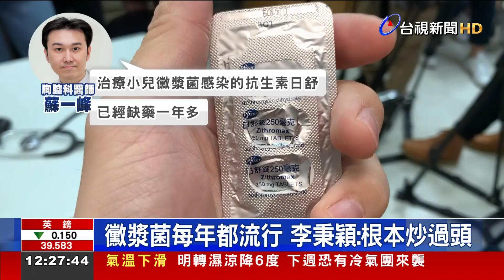黴漿菌「入侵校園」？ 羅一鈞：用詞過頭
中國 爆發大規模 呼吸道疫情，其中「黴漿菌」抗藥性升高，令人 聞之色變。而台中 也傳出，校園出現2起 感染「黴漿菌」個案，引發 外界擔憂，黴漿菌是不是 入侵校園了? 對此，疾管署副署長 羅一鈞，特別發布聲明 澄清，黴漿菌 一直以來都是 校園學童 常見的致病菌，強調 目前在台灣，是屬於「低度流行」。醫師也直言，黴漿菌之亂 真的是炒過頭!